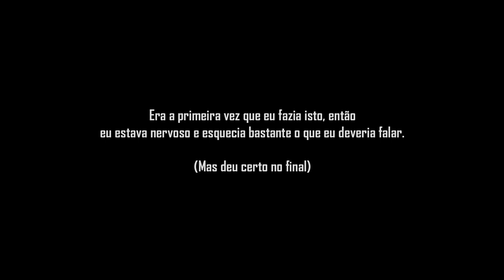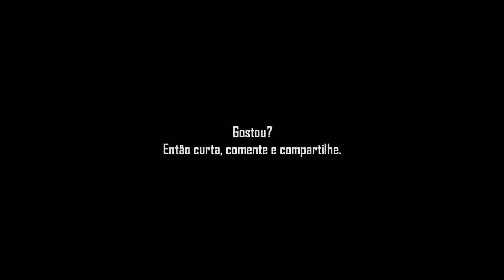ERROS DE GRAVAÇÃO | Jonathan Cruz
O último vídeo possui pouco mais de um minuto de duração, mas eu levei muito mais tempo para gravá-lo. Muito mesmo. É sério.

Aproveitem os erros de gravação!